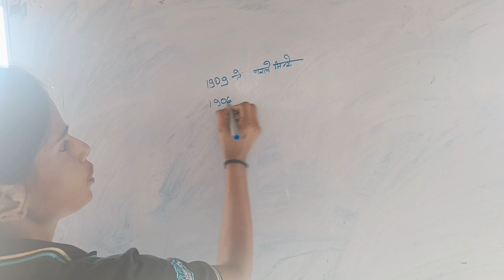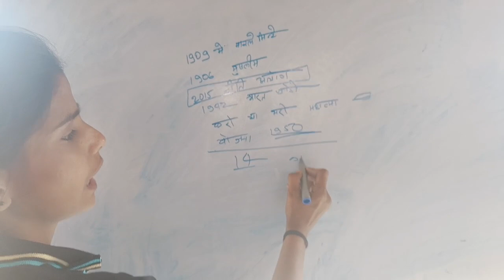मैने ऐसे ही पढ़ाई किया 👍👍